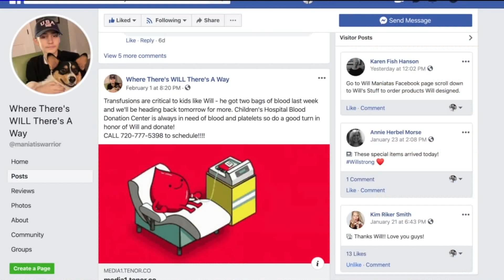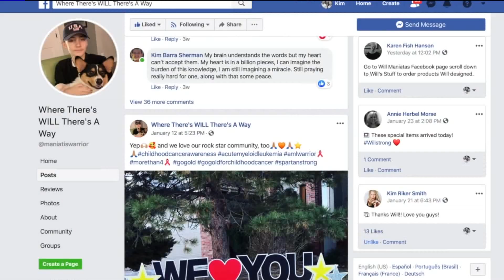Lone Tree community holds blood drive in honor of local teen fighting leukemia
The Lone Tree community came together Monday to support a local teenager who is battling leukemia and is now in hospice care. Eagle Ridge Elementary School hosted a blood drive to honor a 15-year-old former student named Will Maniatis, and it was booked all day. Kim Posey reports.